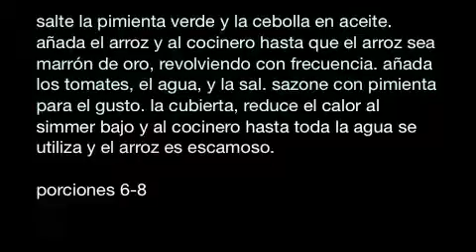christin and nikkis spanish rice video